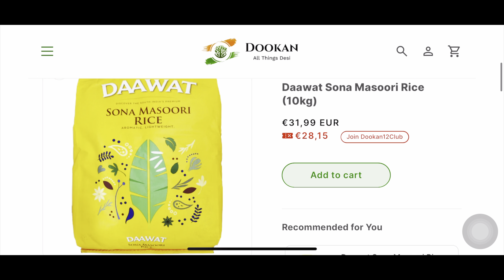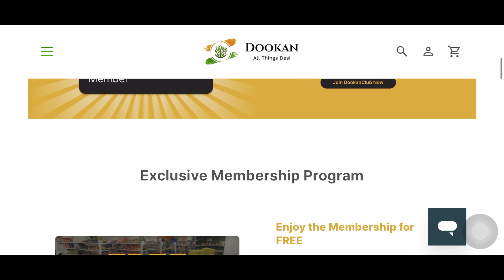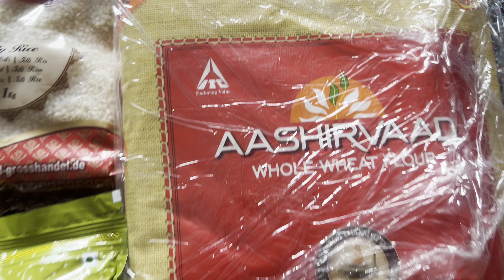Dookan - We have enough stock of non-basmati White rice here! | Culture Inspired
Hey Guys,

You must have already heard from many that there is not enough stock of non-basmati white rice abroad as India imposed non basmati white rice exports ban on 20 July, 2023 but if you’re in Europe and looking to buy this rice, Dookan ensures that they have enough stock that lasts till the end of this year.
You also get an exclusive offer of being a member of Dookan12 Club for 12 months.